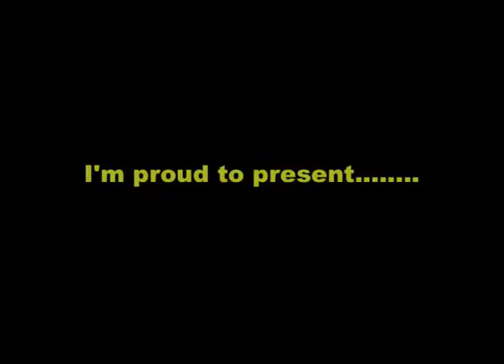Star Wars Luke Vs. Vadar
Star Wars lego stop motion battle between Luke and Vadar